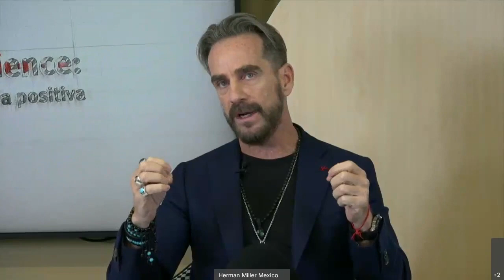Workplace Experience El impacto de una Experiencia Positiva .. IGNACIO CADENA RUBIO - MICHEL ROJKIND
Acerca de este evento
Las personas reflejan la energía positiva en lo que hacen día a día. Cuando trabajamos en un espacio de trabajo óptimo estamos potenciando nuestra salud emocional. Se ha demostrado que las áreas cómodas, con mejor iluminación, ambientadas con elementos naturales y el uso adecuado de colores y música; impacta en la salud y la felicidad de los usuarios y los niveles de productividad aumentan considerablemente.

Más del 60% de los colaboradores en las empresas no cuentan con un espacio adecuado, lo que repercute directamente en su capacidad de concentración y desempeño. La importancia del espacio en el trabajo es una cuestión cada vez más importante para los trabajadores, aumentando la demanda en las nuevas generaciones.

Acompáñanos a ser parte de ésta charla entre Ignacio Cadena y Michel Rojkind donde abordaremos el tema de la importancia de un buen diseño en los espacios de trabajo y los impactos que genera en las personas, las empresas y el mundo corporativo.